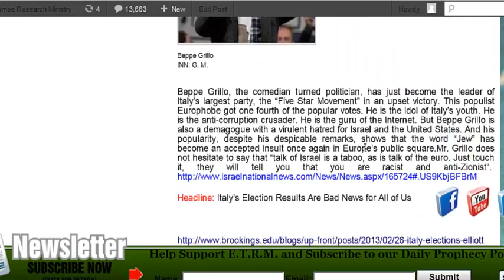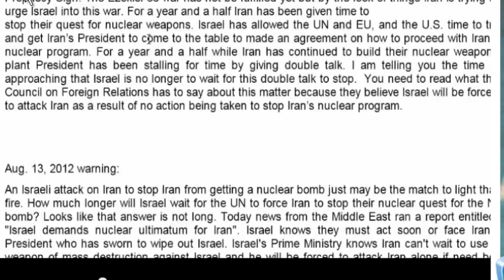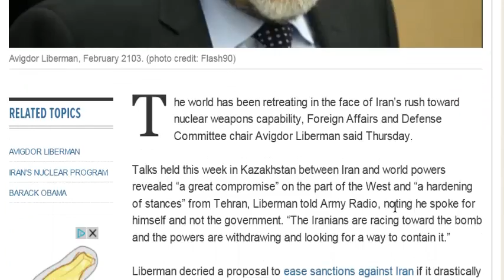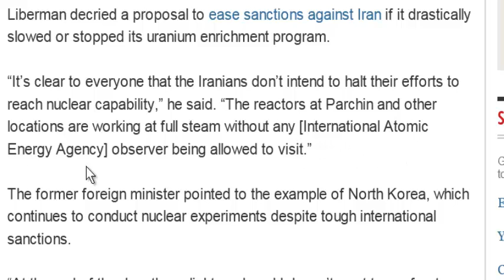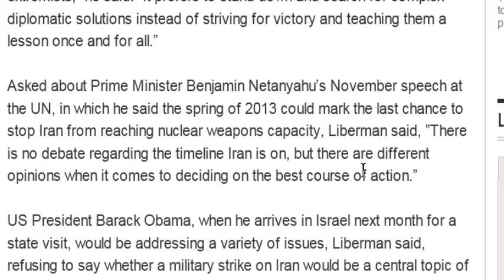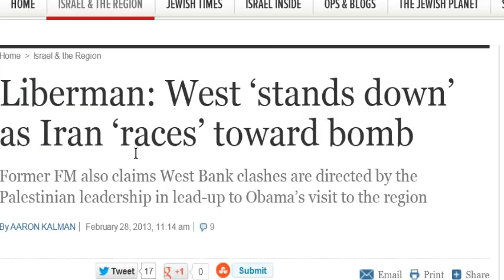Who Will Stop Iran Quest For A Nuclear Bomb?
Frank shows you some of his past warning about what to look for concerning Iran's quest to get hold of a nuclear bomb which will no doubt be used to try and wipe out Israel.